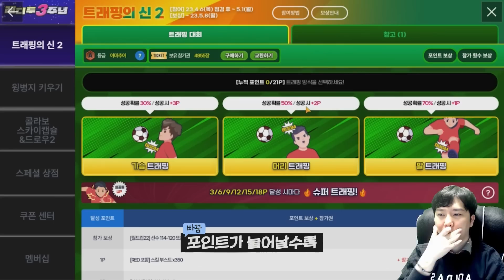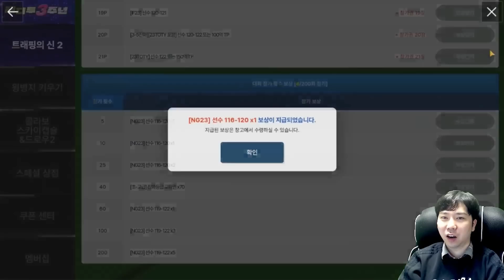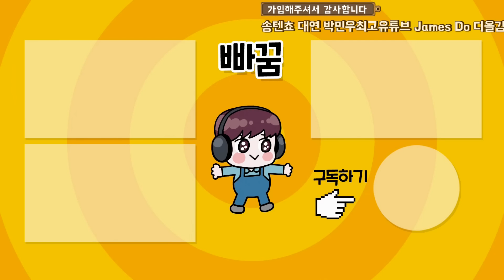대한민국 단일팀 750억 달성!!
알려주신대로 '이것' 했더니 대한민국 750억 돌파했습니다!
피파모바일은 역시 이벤트지
현질 99000원의 결과는?